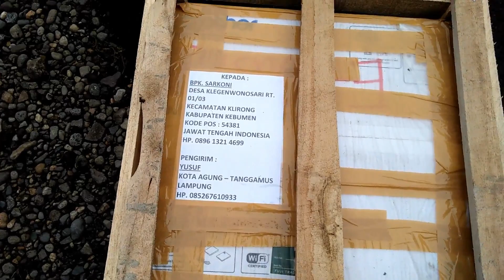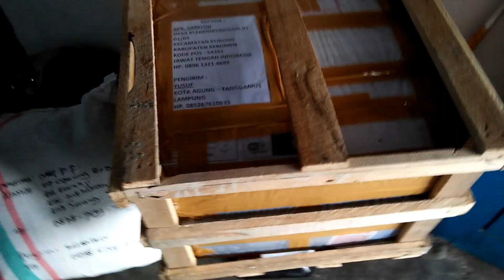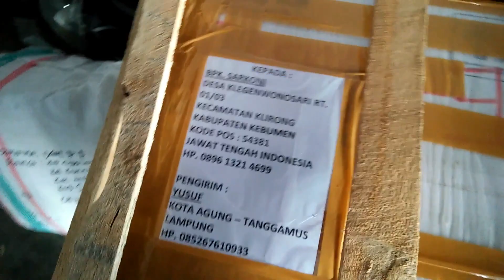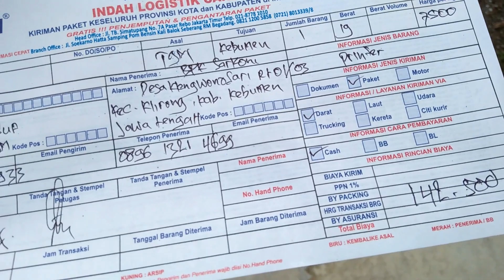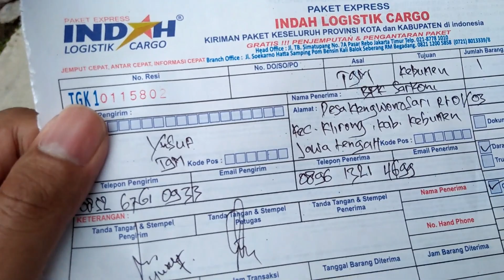Kirim Paket Ke Subscriber dengan Ekspedisi Murah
Sesuai dengan review kemarin, saya akan melelang murah printer sekaligus fotocopy mini hasil review tersebut kepada subscriber salah satunya divideo kali ini. dikirim dengan biaya yang murah pakai indah cargo, perkilo hanya 7.500 lho.